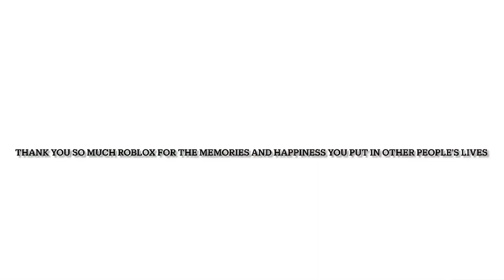ROBLOX TRIBUTE PARODY